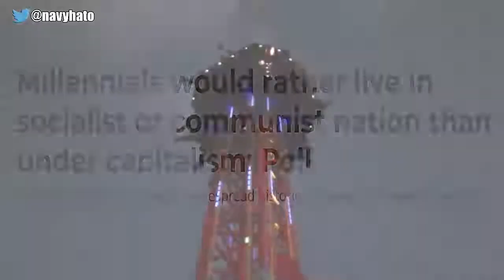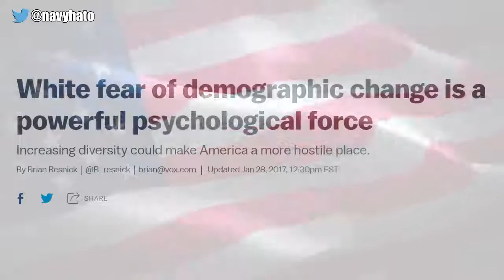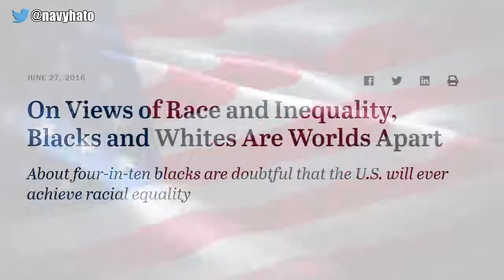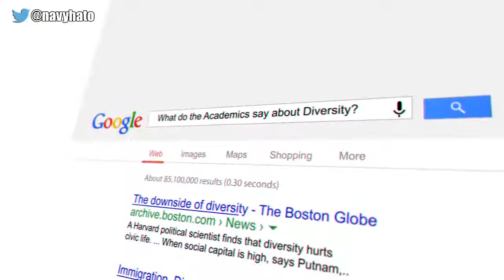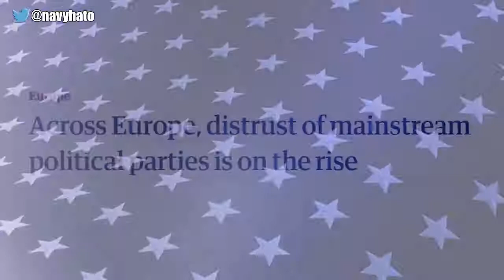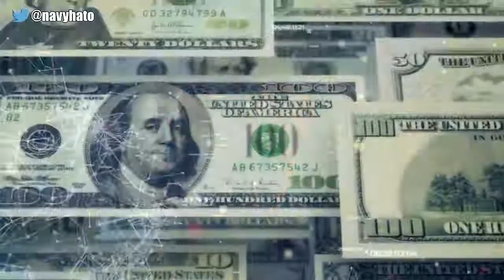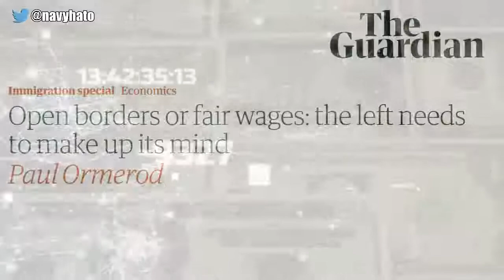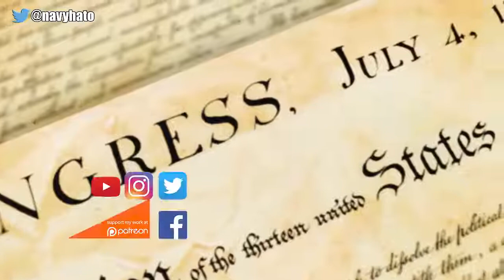the foundations of the coming civil war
This video describes the foundations of the coming civil war in the US, Europe, and other Western countries.

This video was originally titled, "Why Radical INDIVIDUALISM in a TRIBALIZING Society Wont Work" was published by the "Black Pigeon Speaks" channel in July 2018.  All credit for this video goes to him.